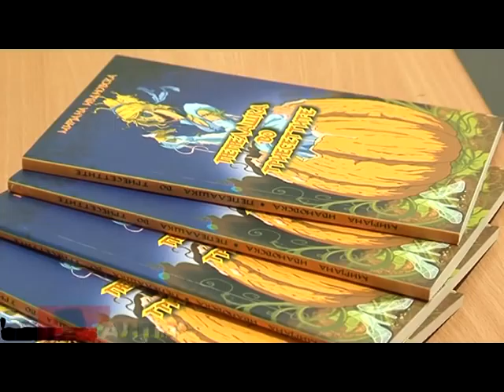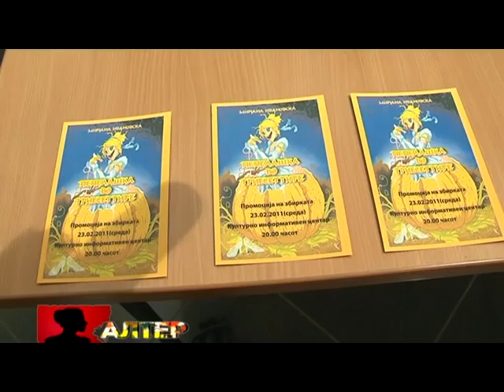alter 84 1 peplaska vo tiresetite poezija